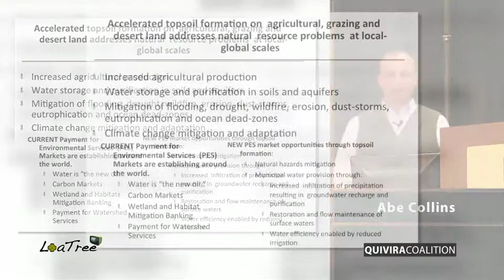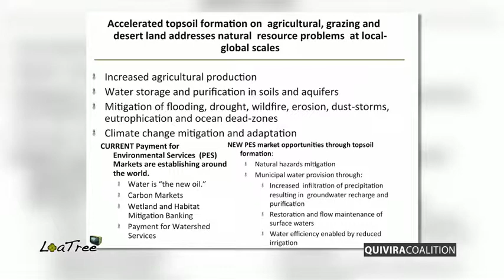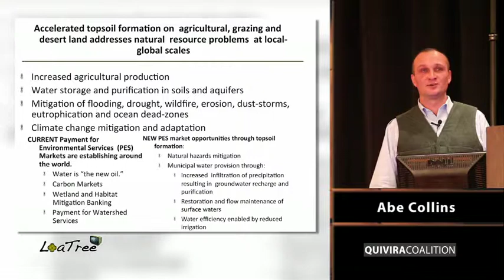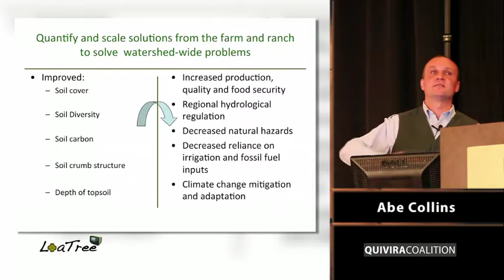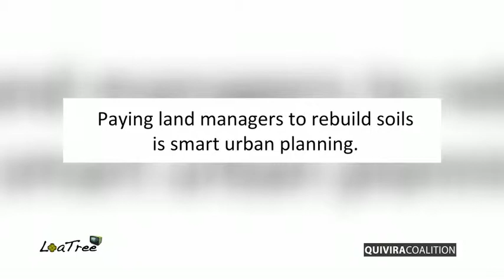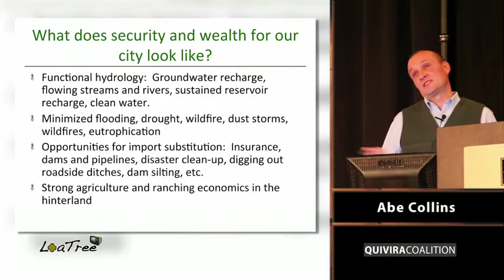Abe Collins - Part 2 of 5 part series.